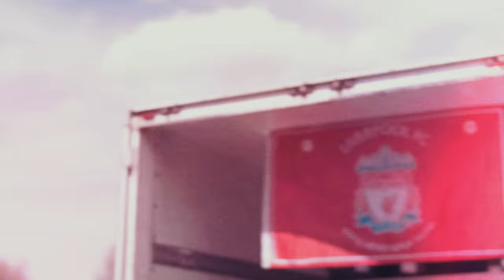Eclipse - "Twilight" - Official Video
TWILIGHT
[Erik Martensson, Magnus Henriksson]

YOU’RE A DIAMOND DEEP IN THE GROUND
YOU CUT ME LOOSE AND YOU DRAG ME DOWN
ALL I LOVE IS WITHOUT OF REACH
I’M DOWN IN THE DIRT,
YEAH I’M ON MY KNEES

‘CAUSE WHEN ALL IS SAID
I FALL DEEP IN THE TWILIGHT

‘CAUSE I’M FALLING DOWN
DEEP IN THE TWILIGHT
YEAH I’M FALLING DOWN

I’M IN A DREAM BUT I CAN’T WAKE UP
I’VE SEEN TOO MUCH STILL IT’S NOT ENOUGH
I FLY SO HIGH THAT I CANNOT BREATHE
I’M TORN BETWEEN WHAT I WANT AND NEED

I’M DEEP IN THE TWILIGHT
‘CAUSE I FALL DOWN
OH WILL I EVER TOUCH THE GROUND

ALWAYS OUT OF REACH
YOU’RE OUT OF MY LIFE
SO WHY CAN’T I JUST LET YOU GO

Taken from Eclipse's studio album "Wired". Out October 8, 2021 on CD/Color LP/Cassette/Digital.

The album will be available in the following formats:
- CD
- Crystal Vinyl (available worldwide)
- Red Vinyl (exclusive to Frontiers' US & EU webstores and Nordic retailers - Limited to 500 copies WORLDWIDE)
- Cassette (exclusive to Frontiers' US & EU webstores and Nordic retailers - Limited to 200 copies WORLDWIDE)
- Digital

The CD and Digital versions will include the exclusive bonus track 'Dead Inside'. The LP version will include the exclusive bonus track 'Ain't No Fun'. The LP version of the album will also have a different running order for the tracklisting from the other versions. See below for tracklistings by format.

Tracklists:
CD / DIGITAL
1.  Roses On Your Grave
2.  Dying Breed
3.  Saturday Night (Hallelujah)
4.  Run For Cover
5.  Carved In Stone
6.  Twilight
7.  Poison Inside My Heart
8.  Bite The Bullet
9.  We Didn't Come To Lose
10. Things We Love
11. Dead Inside (CD and Digital Exclusive Bonus Track)

LP
1.  Saturday Night (Hallelujah)
2.  Twilight
3.  Ain't No Fun (Vinyl Exclusive Bonus Track)
4.  Dying Breed
5.  Carved In Stone
6.  Things We Love
7.  Roses On Your Grave
8.  Run For Cover
9.  Poison Inside My Heart
10. We Didn't Come To Lose
11. Bite The Bullet

Cassette
1.  Roses On Your Grave
2.  Dying Breed
3.  Saturday Night (Hallelujah)
4.  Run For Cover
5.  Carved In Stone
6.  Twilight
7.  Poison Inside My Heart
8.  Bite The Bullet
9.  We Didn't Come To Lose
10. Things We Love

Line-up:
Erik Mårtensson - vocals, guitars
Magnus Henriksson - guitars
Philip Crusner - drums
Victor Crusner - bass